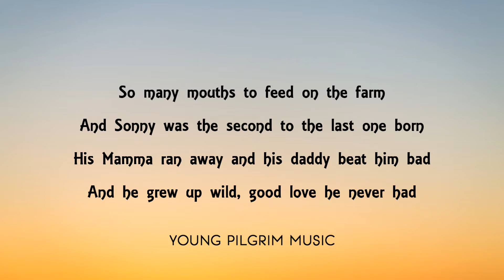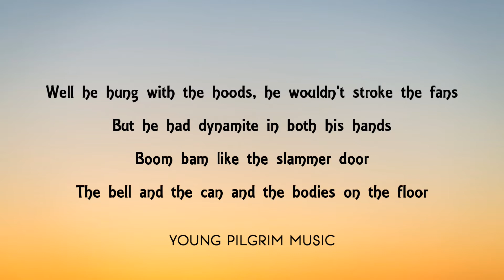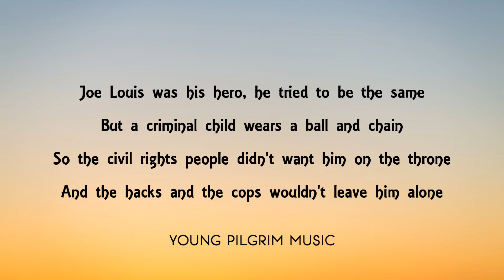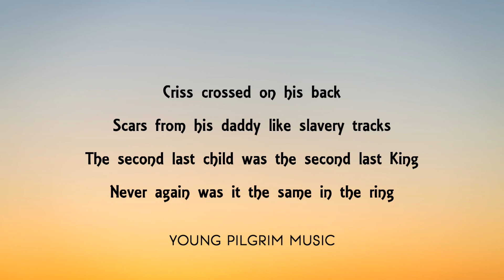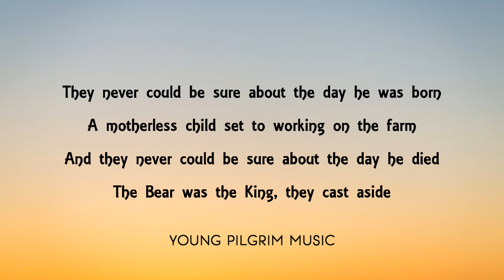Mark Knopfler - Song For Sonny Liston (Lyrics) - Shangri-La (2004)